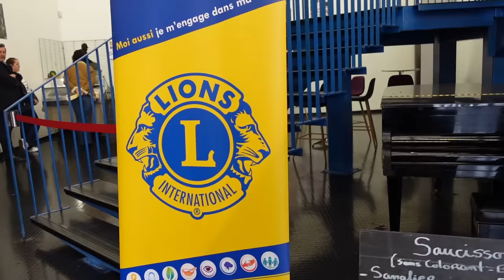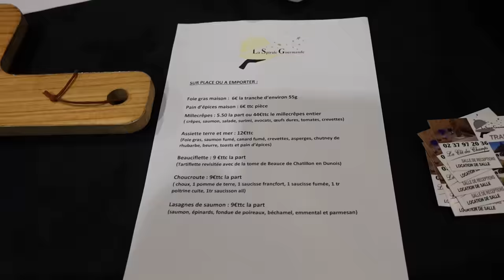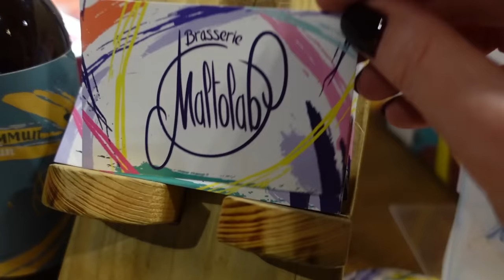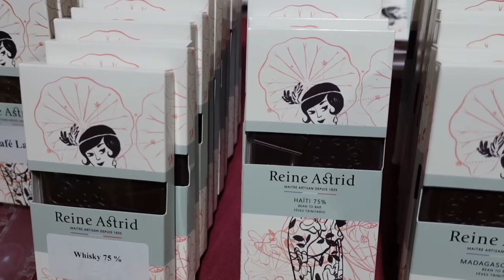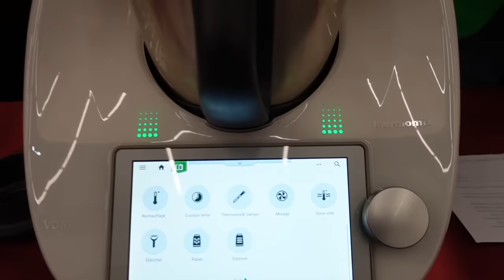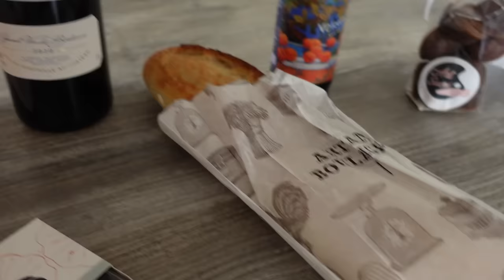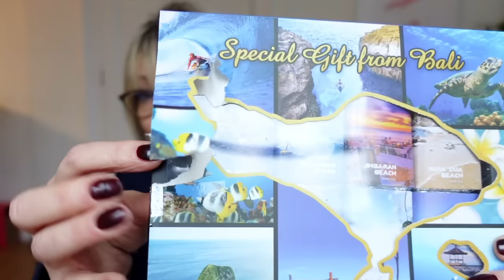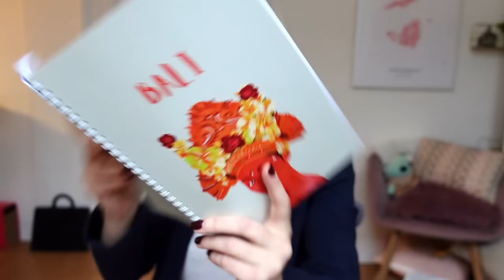UN WEEK-END RICHE EN EMOTIONS !